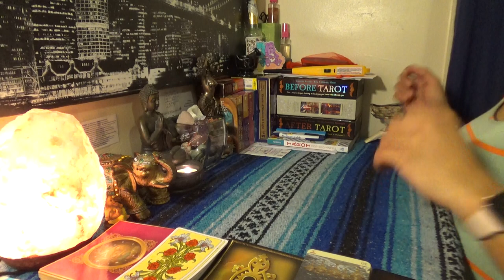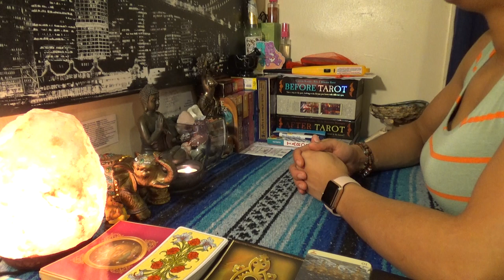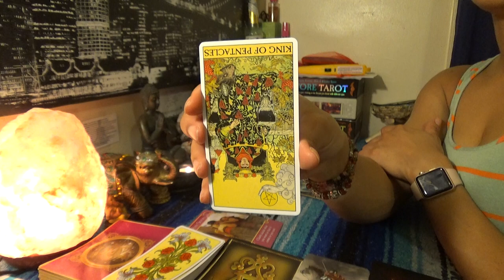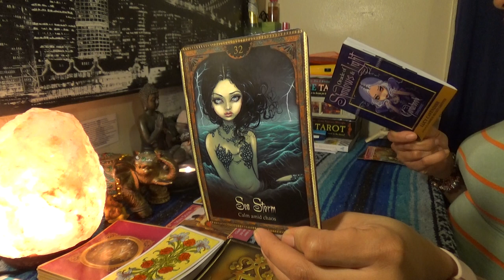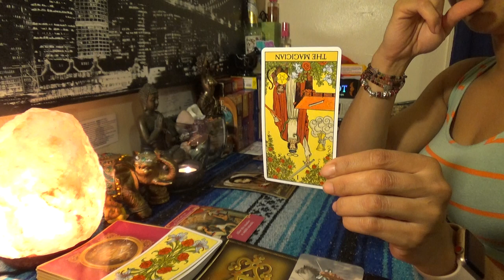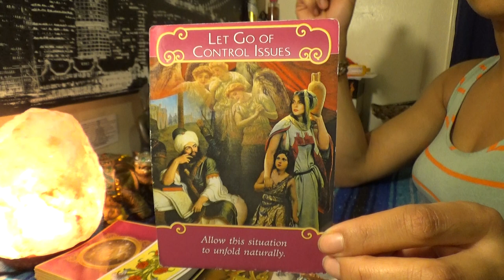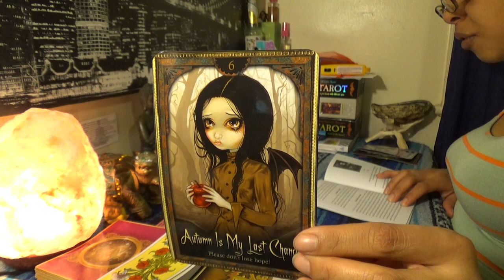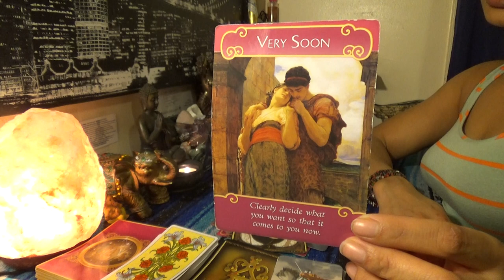💏TWIN FLAME👸🏽 DIVINE FEMININE DAILY BREAD🍞FEB 19-20💏NO MORE DRY PHONE OR SAYING AT HOME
💏TWIN FLAME👸🏽 DIVINE FEMININE DAILY BREAD🍞FEB 19-20💏NO MORE DRY PHONE OR SAYING AT HOME...Ladies its time to moisturize them edges and throw away them bamma ass wedges and get your mind right back in tune to the TAKE OVER. Putting expectation on this process is like trying to control the situation. Stop putting expectation on how fast things are supposed to change and just let God do what he do. Your phone ain't dry you just have to start loving on ME...MYSELF...I👉🏾👉🏾👉🏾watch the full video on YouTube 💁🏽‍♀️Make sure you like and subscribe to my YouTube so you don’t miss a thing